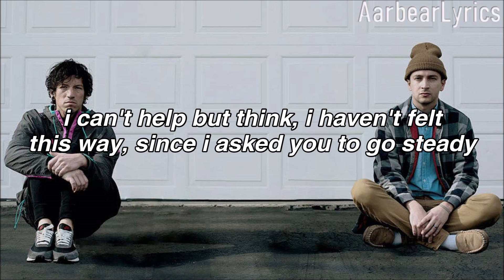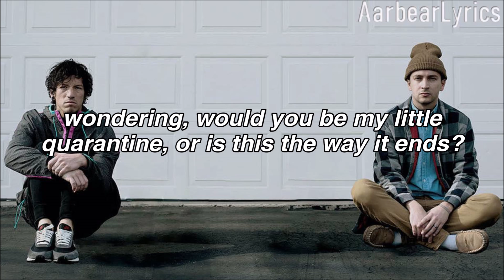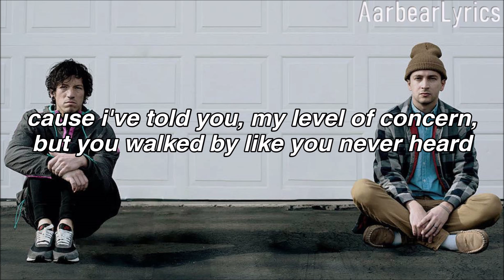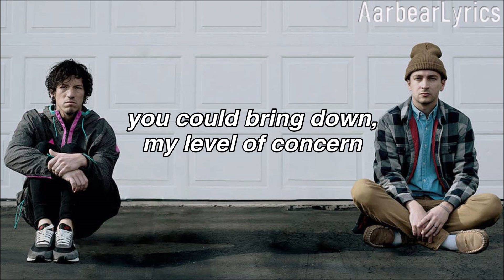twenty one pilots - Level of Concern (Lyrics)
These aren't the official lyrics, found lyrics at azlyrics.com, sorry for any spelling mistakes

Video Stuff
Font - Helvetica
Program - Windows Movie Maker
Background: Google

Song - Level of Concern
Artist - twenty one pilots
Album - Level of Concern
Length - 3:40